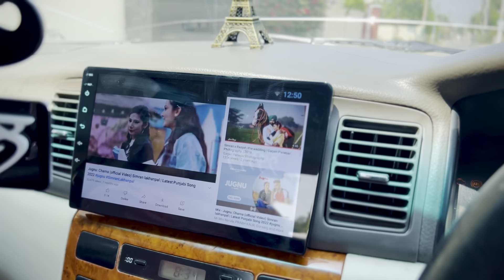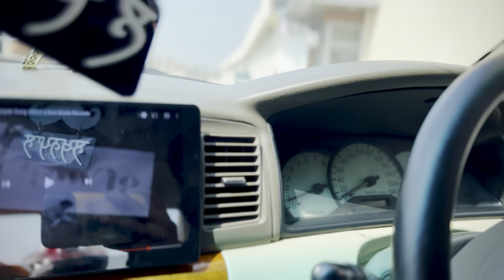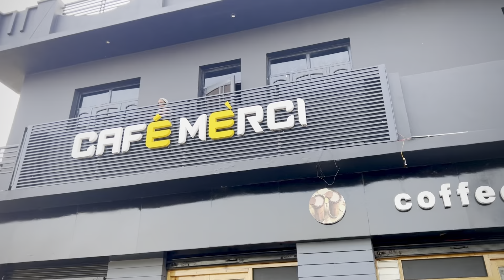Manjot bhabhi ne Marri gaddi kise ch🤪🤪.